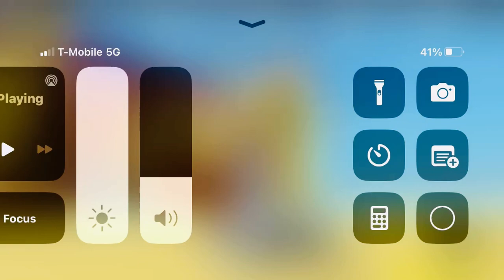Under the Sea ~ Little Mermaid Wave1 ride! Full ride by Lappy Rides Co.